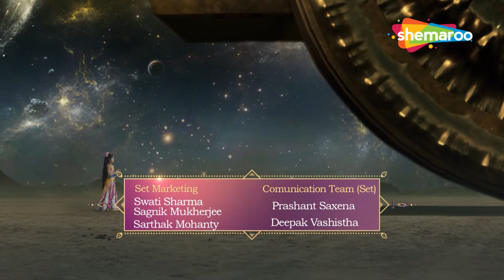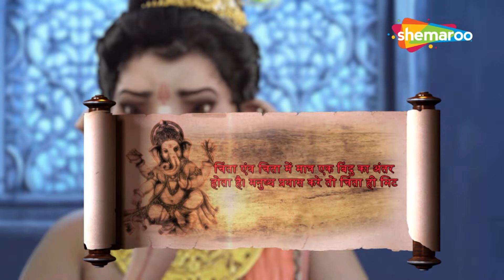क्यों डाला भंडासुर ने अपने पुत्री को संकट में ? | Vighnaharta Ganesh Full Episode 555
About Vighnaharta Ganesh:
'Vighnaharta Ganesh' showcases the journey of the deity Ganesha